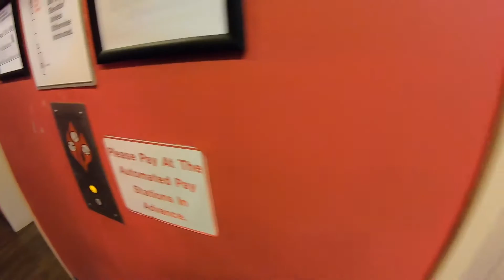What did we BUY at Mecum?!? *Accidental Purchase*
My mother accidentally bought us something at Mecum. We were not planning on driving home a different vehicle than what we came there in. More videos to come on this.

The truck is a 1970 Chevrolet C20 fleetside with the LS9 motor.